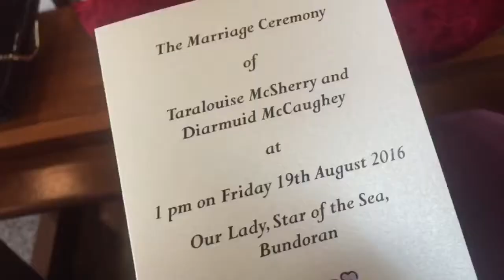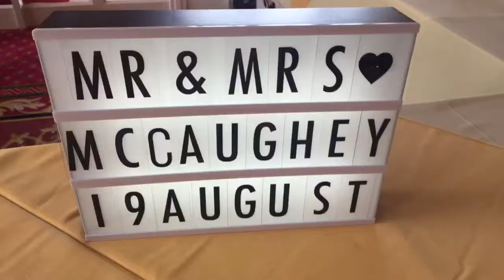Mr & Mrs McCaughey 19/08/16